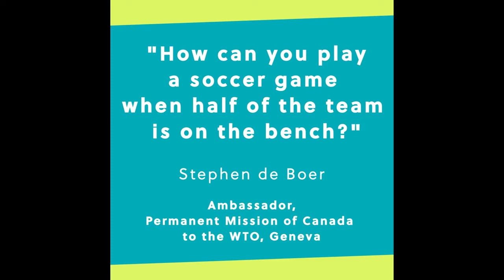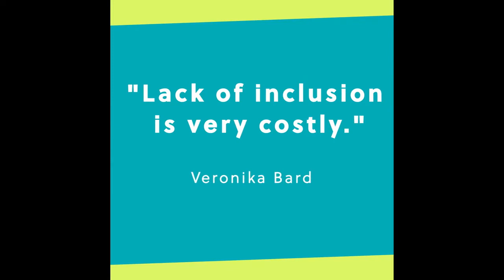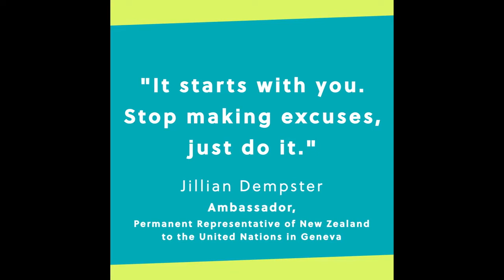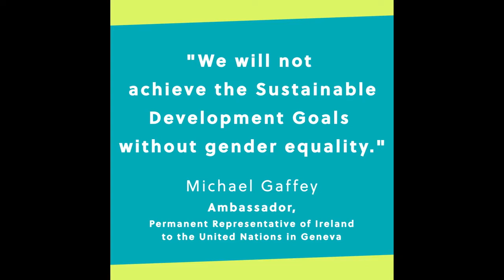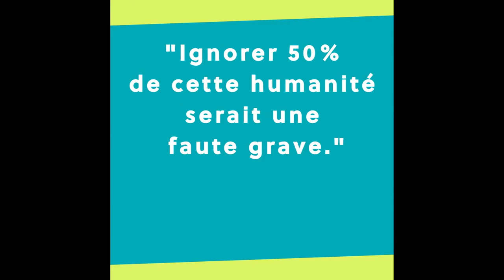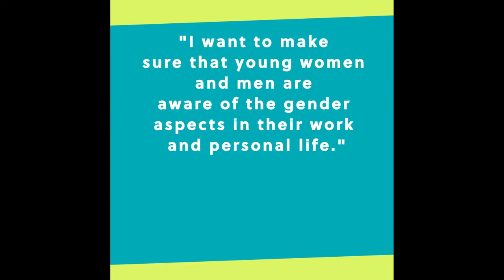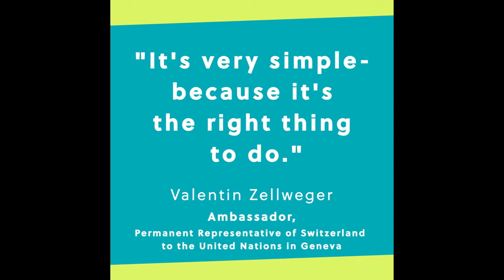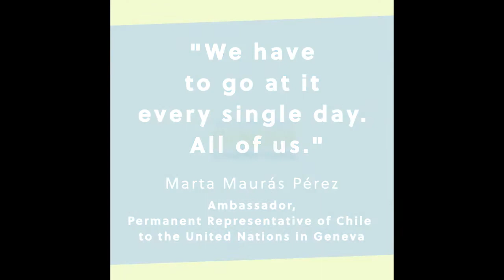International Gender Champions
GenderEquality International Gender Champions discuss WhyGenderEquality as a leadership network that brings together female & male decision-makers determined to break down gender barriers. IntGenderChamps are the heads of International Organizations, Permanent Missions, and organizations from civil society based in Geneva, New York, Vienna, Nairobi + The Hague.
Featured in the video are: Stephen de Boer, Permanent Representative of Canada to the WTO in Geneva; Veronika Bard, Permanent Representative of Sweden to UNOG; Guy Ryder, Director General, ILO; Rosemary McCarney, Permanent Representative of Canada to UNOG; Elhadj As Sy, Secretary General, IFRC; Jillian Dempster, Permanent Representative of NewZealand to UNOG; Michael Gaffey, Permanent Representative of Ireland to UNOG; Nazhat Shameem Khan, Permanent Representative of Fiji to UNOG; Monica Ferro, Director UNFPA; Rolph Payet, Executive Secretary, BRSmeas; Monique Van Daalen, Permanent Representative of Netherlands to UNOG; William Swing, former Director-General, IOM; Caitlin Kraft-Buchman, CEO/Founder, WomenAtTheTable; Valentin Zellweger, Permanent Representative of Switzerland to UNOG; Marta Maurás Pérez, Permanent Representative of Chile to UNOG